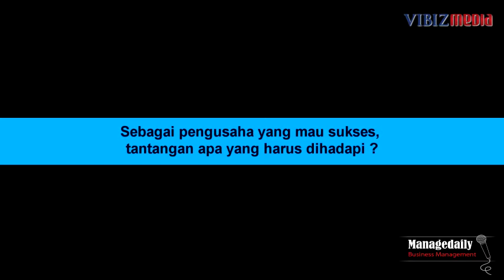Tantangan Pengusaha - Alex Mulya - Business Management 8/12/12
Indonesia Profit Forex, Index Nikkei, Hangseng, Kospi, Commodity Gold, Oil, Stock. Vibiznews menyajikan berita terkini tentang investasi dan ekonomi 24 jam sehari